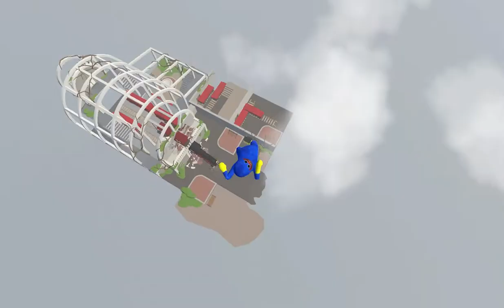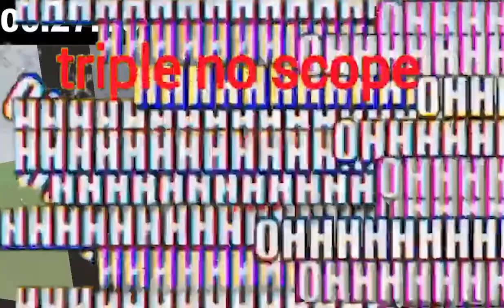Human Fall Flat czyli udowodnienie że grawitacja jest do dupy a mafia rybna w krakowie rządzi krajem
Daj znać że ci się podobało.
Lub nie podobało, ogólnie to pomóż wesprzeć kanał zostawiając coś po sobie

Miniatura prześwietna wykonana przez kolegę Olka ( w sensie Olka a nie jego kolego to by było głupie)